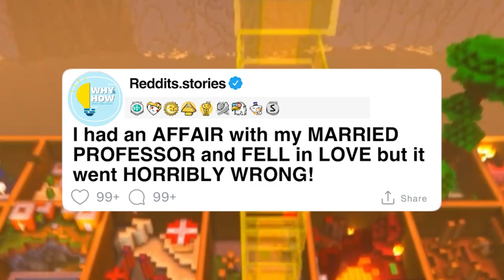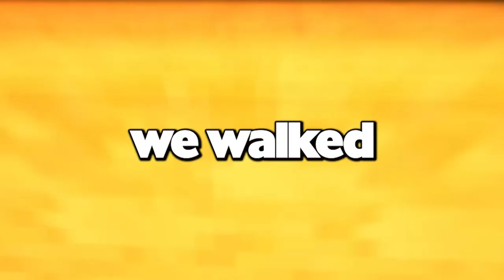I had an AFFAIR with my MARRIED PROFESSOR and FELL in LOVE but it went HORRIBLY WRONG!